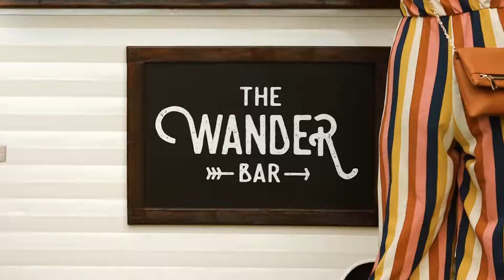Sarah + Eddie Wedding Highlight Film